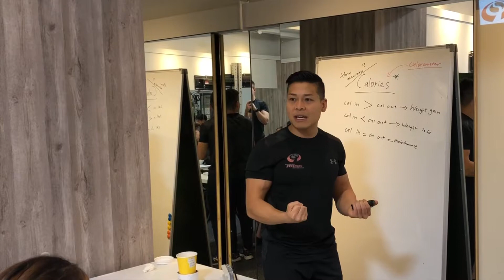Calories - Considerations for better results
Calories - are they the end all and be all consideration for nutrition? Are we being over reliant on counting numbers that we fail to understand what our true body needs are?

In this video filmed during the @trainasp fat loss specialization course in Taiwan, @benperformanceacoach discusses the concept of nutrition from a more holistic approach, considering the limitations of a "calorie-only equation".